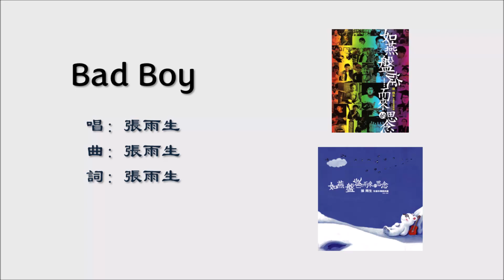【张雨生 Chang Yu-sheng】Bad Boy 国语（2008）